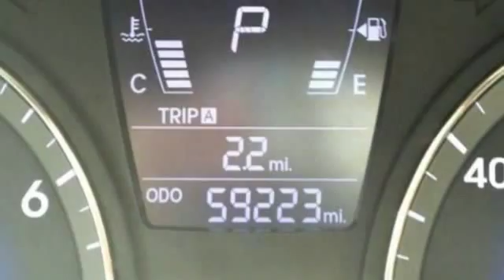2012 Hyundai Accent GLS 4dr Sedan 6A Philadelphia PA 19149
2012 Hyundai Accent GLS 4dr Sedan 6A